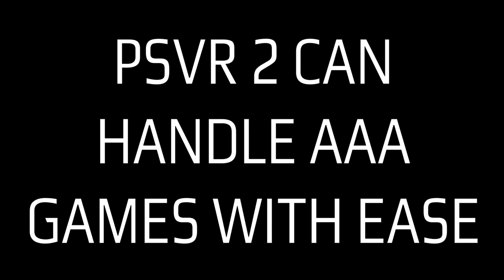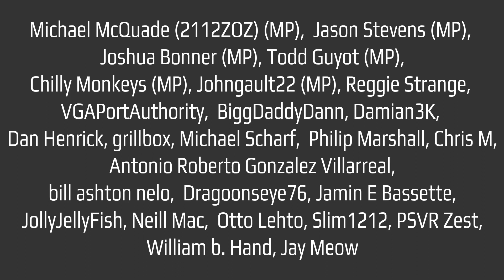PSVR 2 - 5 Things We Learned from Sony's STATE OF PLAY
Sony's state of play was amazing for PlayStation VR 2 enthusiasts, but apart from showcasing PSVR 2 versions of Resident Evil VIII Village, Resident Evil 4 Remake, PSVR 2 version of The Walking Dead Saints & Sinners Chapter 2 Retribution, PSVR 2 version of No Man's Sky and upcoming PSVR 2 exclusive Horizon VR Call of the Mountain, we could find out about very bright future of PlayStation VR 2, here are 5 things we learned from State of Play